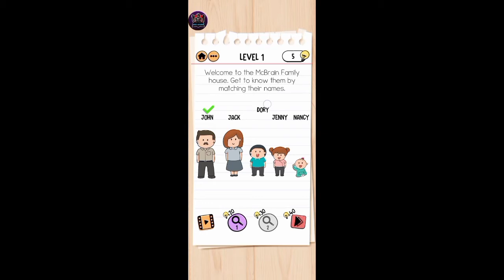Brain Test 2 The McBrain Family Level 1 | IDEA GAMER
Brain Test 2 Tricky Stories The McBrain Family Level 1  | idea gamer

Thanks.

With over a zillion downloads, Brain Test: Tricky Puzzles redefined mobile gaming and brain games. Now get more of the exhilarating riddles and funny tests with Brain Test 2! If you like tricky games, riddles or brain games then Brain Test 2 with tricky tests is a great exercise for you brain.

Get ready to be bamboozled with all-new mind-twisting puzzles. In this new brain game, puzzles have stories with colorful characters. Defeat the Lion King with Tom the Cat, cultivate your farm with Emily, hunt monsters with Joe. There are some easy riddles but this brain game is not an easy game. There are hundreds of story based mind games, iq puzzles and quiz games.

Brain Test is an addictive free tricky puzzle game with a series of tricky brainteasers. Different riddles testing will challenge your mind. This new puzzle game may break common sense and test your brain with outside the box solutions. You can enjoy yourself with your friends with this addictive and funny free IQ game. Get ready to take the quiz! Are you ready for a brain wash with funny riddles?

If you are a fan of word game, word search game, puzzle, sudoku or any other quiz games, Brain Test is your best choice! Play hundreds of amazing jigsaw puzzles for you brain out of classic brain games. Find out if this game is an easy game!
Brain Test 2 The McBrain Family solution
Brain Test 2 The McBrain Family walkthrough
Features:
• Play offline.
• Play one of the most downloaded and played brain game.
• Logic games, brain quiz and IQ games.
• Improve your brain out of any classic riddles.
• Puzzle games for adults and brain teaser games for brain training.